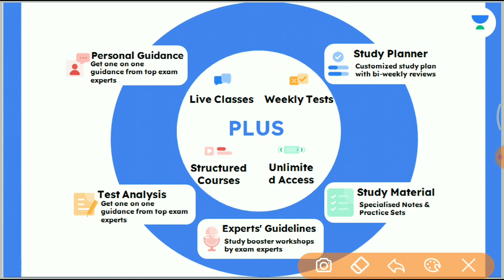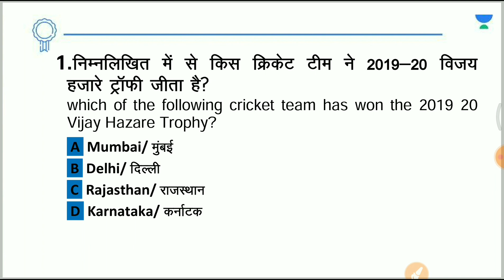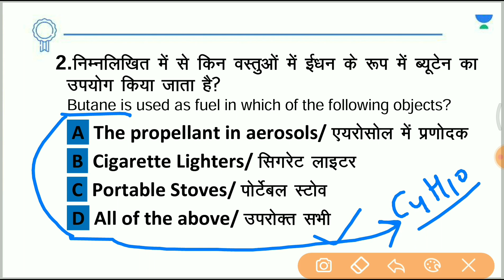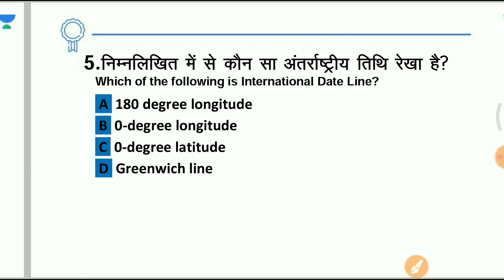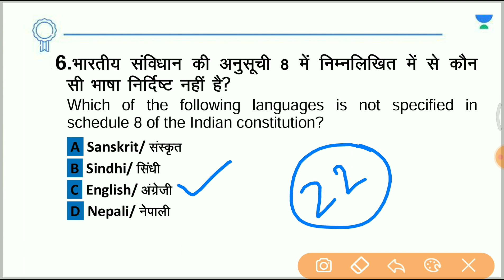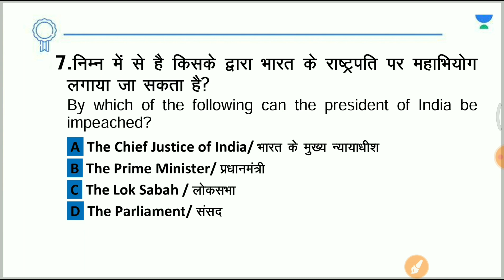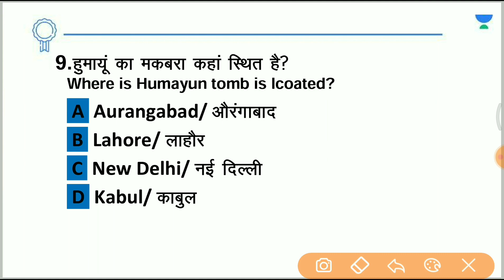Quiz Time! || TOP 10 GK || Part-7|| For All Exams || Saurabh Malik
1. Learn from your favorite Educator
2. Dedicated DOUBT sessions
3. One Subscription, Unlimited Access
4. Real-time interaction with Educators
5. You can ask doubts in the live class
6. Limited students
7. Download the videos & watch them offline